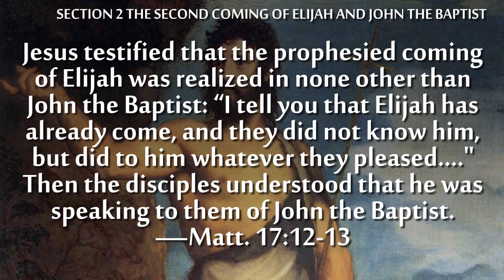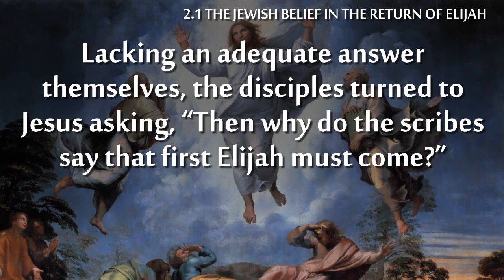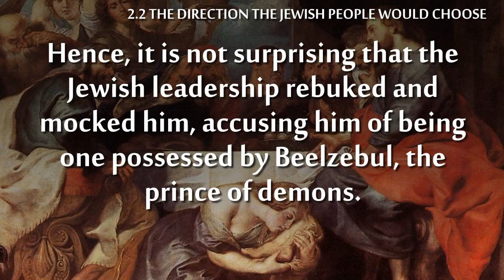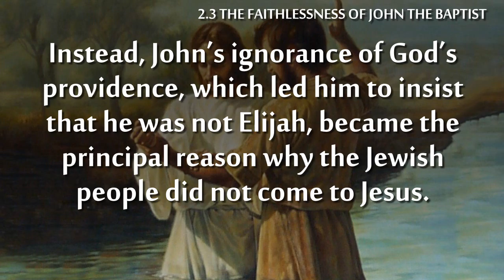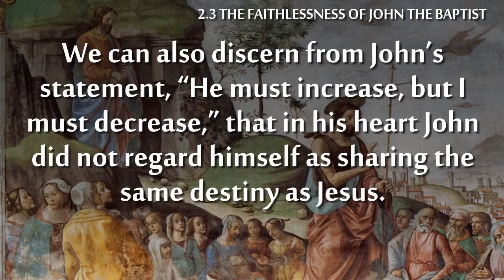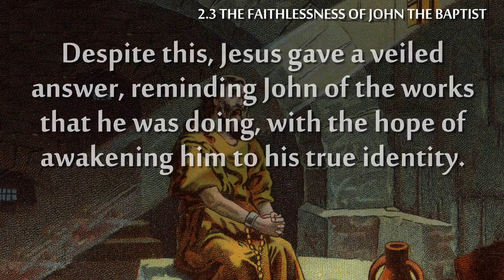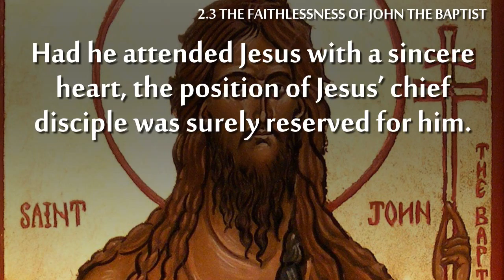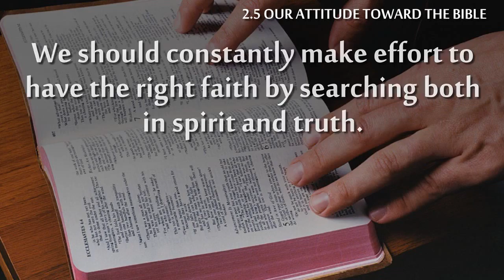Word for Word The Messiah Part 2